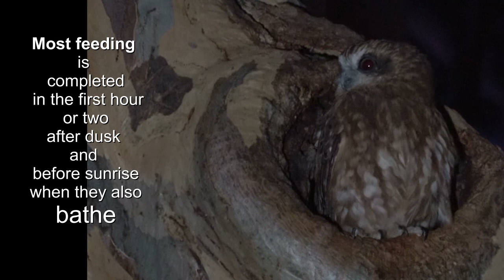Boobook Owl caught regurgitating pellets which are the indigestible parts that have been eaten.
Bibra Lake :Southern Boobook Owl sometimes called a Mopoke
Scientific Name :Ninox novaeseelandiae. The Boobook is Australia's smallest owl.